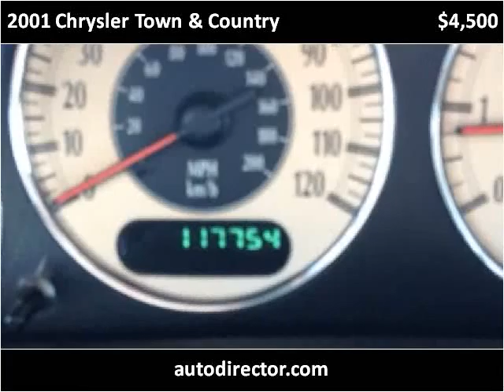2001 Chrysler Town & Country Used Cars Knoxville TN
This 2001 Chrysler Town & Country is available from Pathway Auto and RV, LLC.